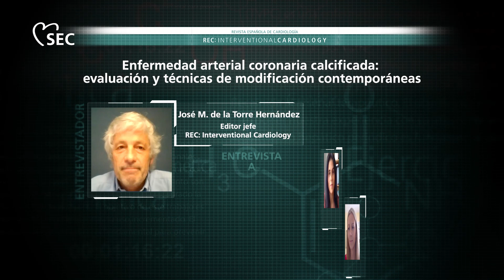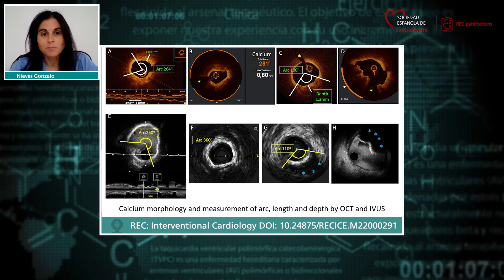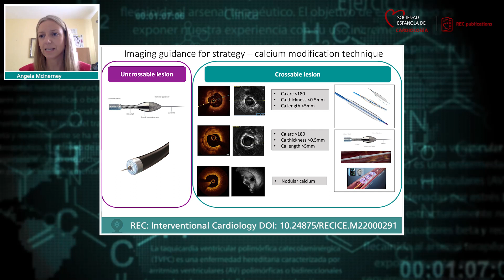Enfermedad arterial coronaria calcificada: evaluación y técnicas de modificación contemporáneas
Entrevista a las Dras. Angela McInerney y Nieves Gonzalo sobre el artículo “Enfermedad coronaria calcificada: fisiopatología, evaluación por imagen intracoronaria y técnicas de modificación de placa”, publicado en el número de julio-septiembre de 2022 de REC: Interventional Cardiology.DOI